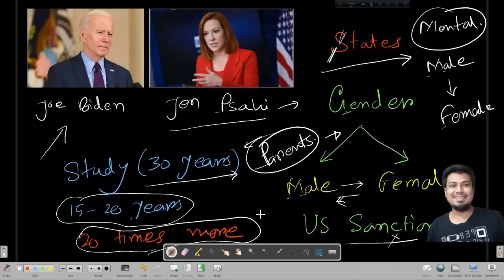জো বাইডেনের এই হুমকি সম্পর্কে জানলে আপনিও বলতে বাধ্য হবেন যে আসলেই সময় ঘনিয়ে আসছে!!